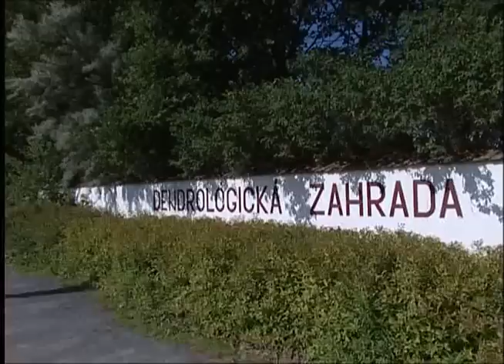Pamet stromu - 3.dil Slovanska lipa kontra germansky dub